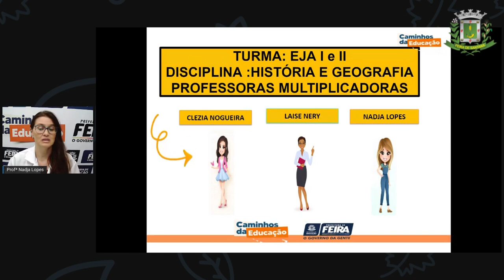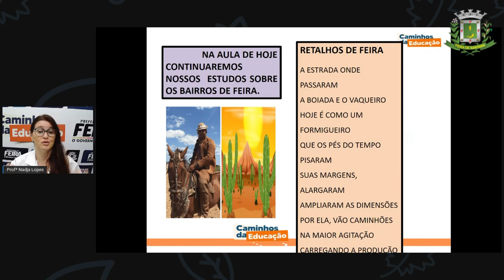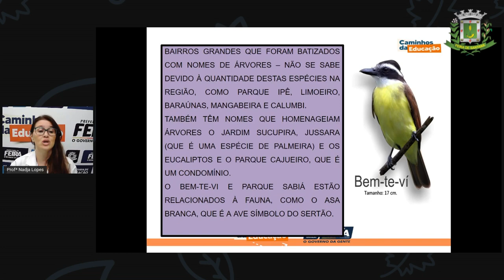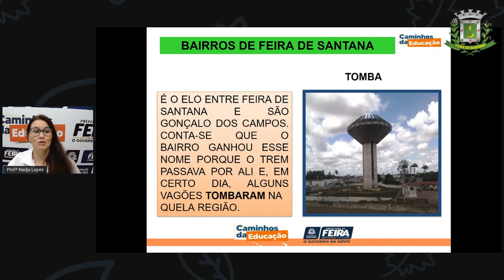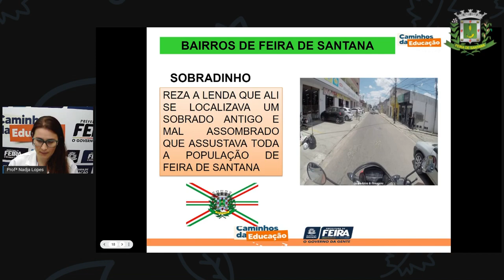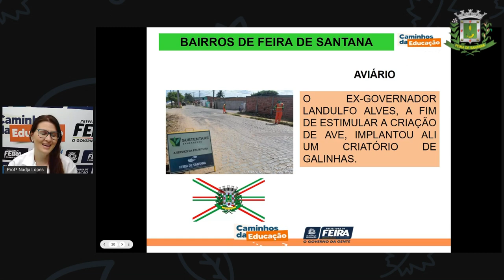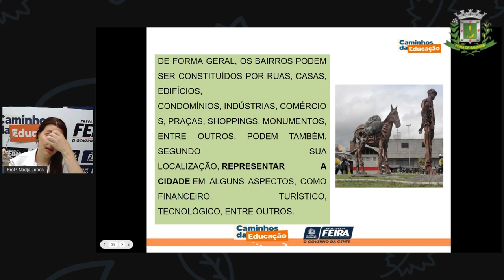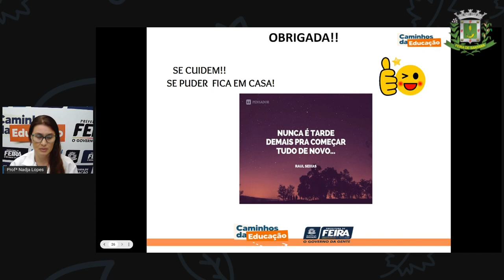1º SEG ESTÁG I E II AULA 07 HIST Os bairros de Feira parte II NADJA